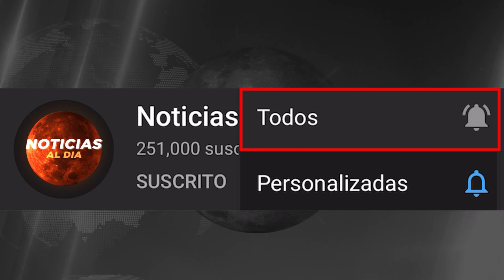Alerta Roja: ¡China Provocara Una Tercera Gu3rra Mundial! ¡Envió De Arm4s Seguro A Rusia!